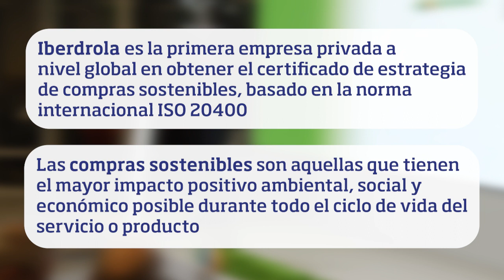Entrega Certificado Estrategia de Compras Sostenibles a Iberdrola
Iberdrola, primera compañía privada en obtener el certificado de Estrategia de Compras Sostenibles de AENOR, basado en la norma ISO 204000:2017, un reconocimiento que ratifica el compromiso de Iberdrola con el impacto positivo ambiental, social y económico de sus productos y servicios.